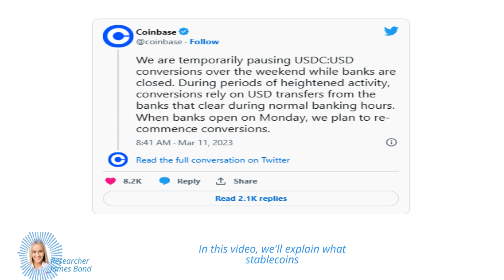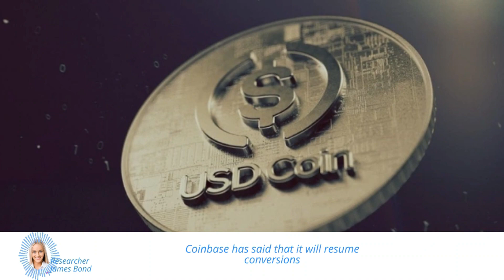Stablecoin Shock: USDC Falls Below $1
In this video, we discuss the recent fall of USDC, a stablecoin that is supposed to trade one-to-one against U.S. dollars. The creator Circle revealed that it had over $3.3 billion held at Silicon Valley Bank, which collapsed on Friday.

As a result, USDC fell below $1, trading at as low as 86 cents on a dollar early Saturday.

We also discuss how crypto exchange Coinbase temporarily suspended the conversion between USDC and USD over the weekend, and the concerns over contagion in the banking system from the collapse of Silicon Valley Bank. Watch the video for a detailed analysis of the situation.